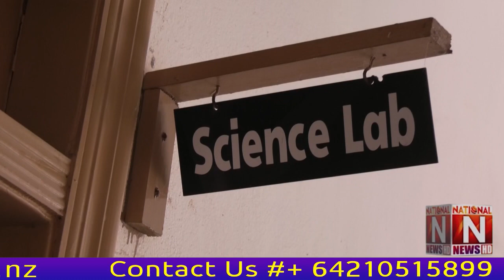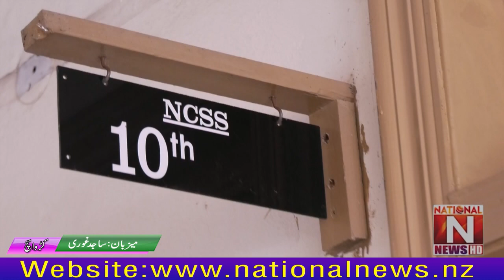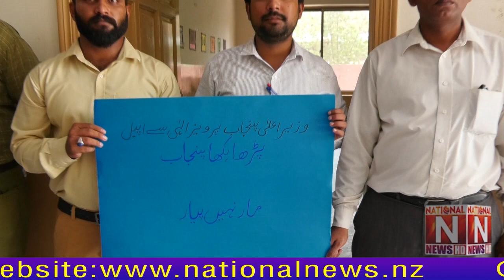Lives of Christian students at riskChildren began to suffer from deadly diseases Program Karwa Sach